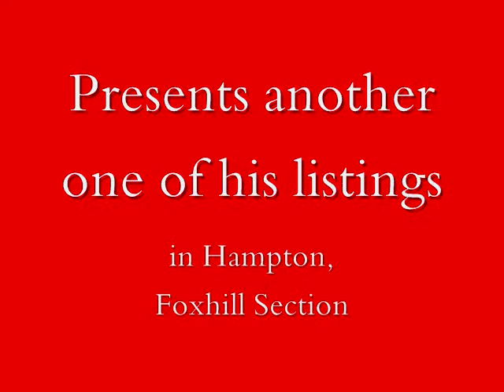Short Sale in Hampton, 4 BR + Sun Room, 2.5 Baths, Lovely Backyard -48K Below Tax Assessment!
Short Sale in Hampton, Foxhill area.  Right Behind Kecoughtan High School.  4 BR + Large Sun Room.  2.5 Baths.  Big backyard with patio.  Over 48K below tax assessment!  Paperwork is in with bank for a quick sale!  Christopher S. Garguilo, Broker Associate for Keller Williams Realty.  Address of Property
21 Southwind Drive, Hampton, VA 23669.